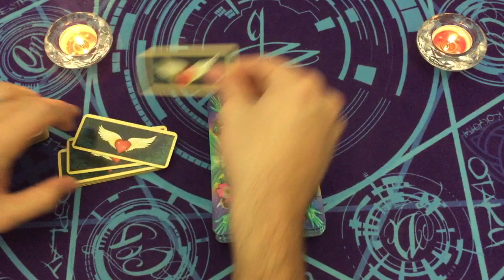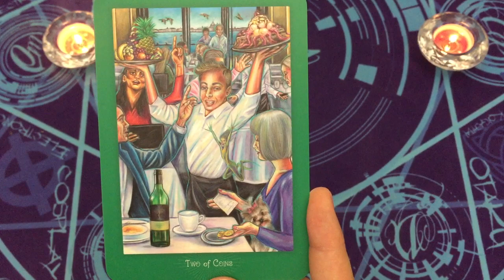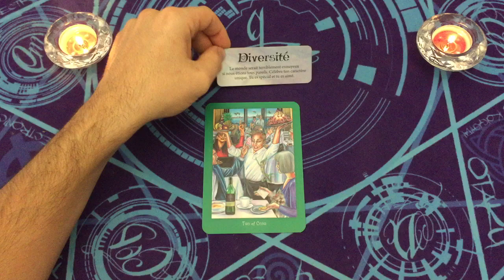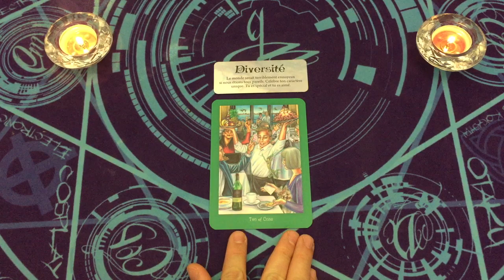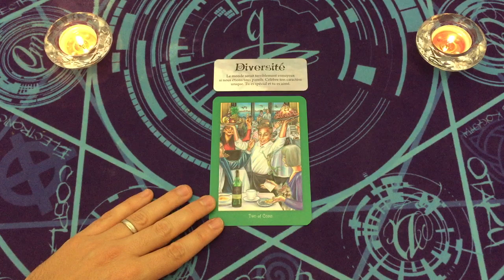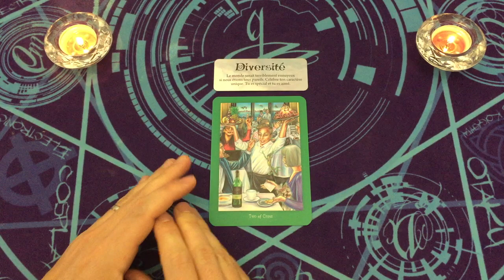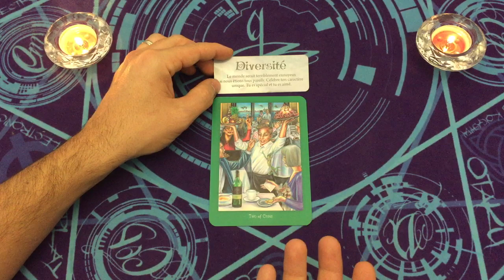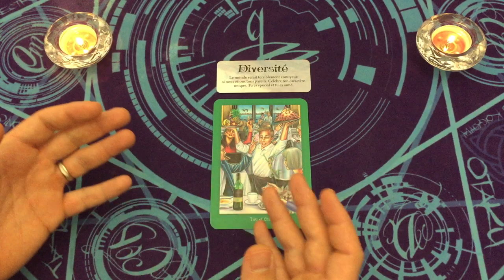DIVERSITE 👼🌟 MESSAGE INTEMPOREL 🎁🌟 CARTE DU JOUR